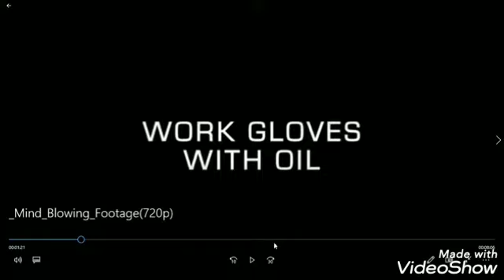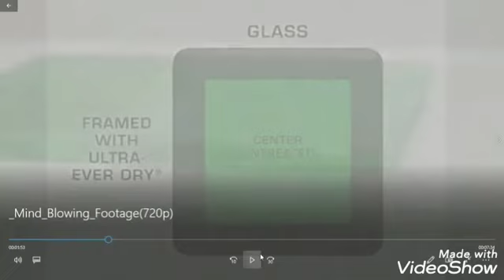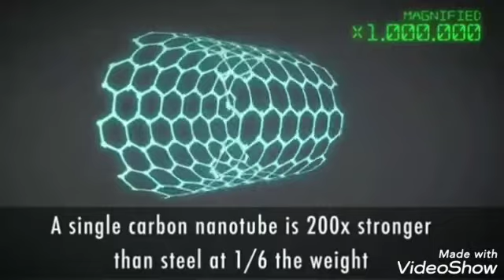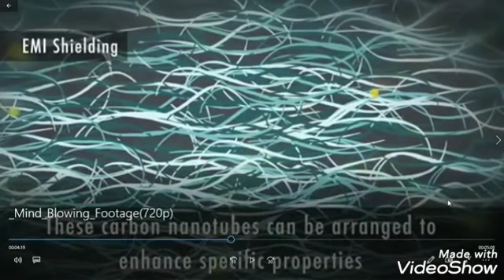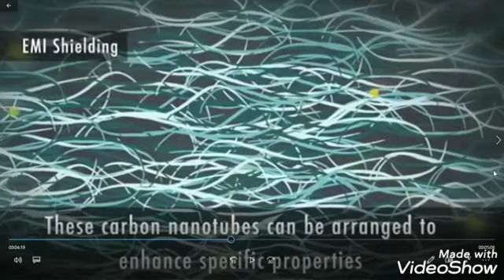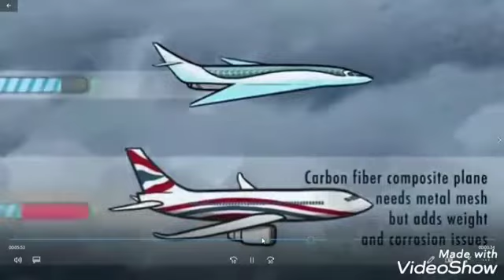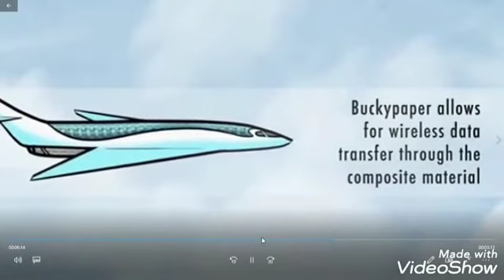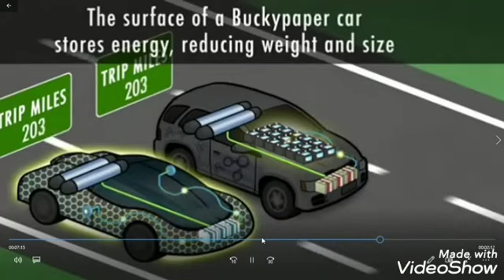Nano technology part-1